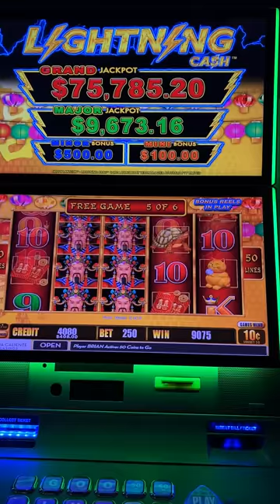WOW! I WENT RIGHT & GOT 200 WILDS! ⫸ $25/SPIN BONUS!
2022 SLOT MACHINES
Lightning Cash Happy Lantern

- Executive Producer: Seth R
- Associate Producers: Stephanie M, Jeremy L, Thomas B, Yolanda M, Carla G, Theresa N, Rachel R, Ellen C, Janet C, Paula W, Lawrence K, John M, Don D, James M, George W